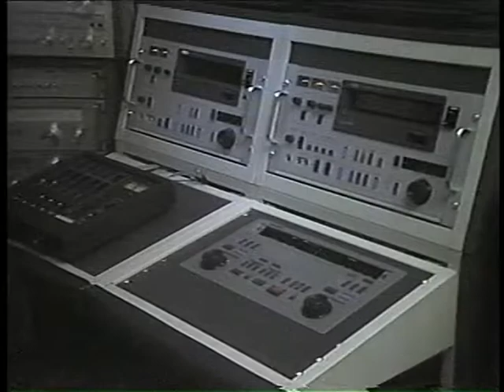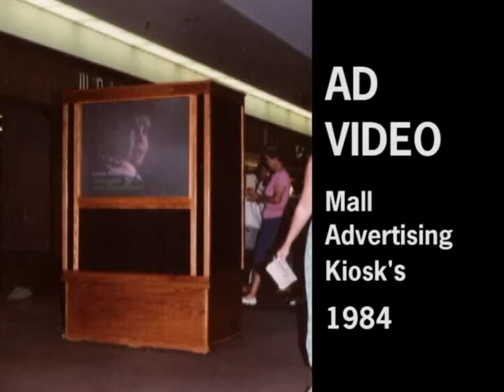Space Shuttle Salvador Dali Wang Computers - 1982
Space Shuttle Salvador Dali Wang Computers Florida Computer Graphics IBIS program Sony 5850 Adda TBC Hitachi FP-10